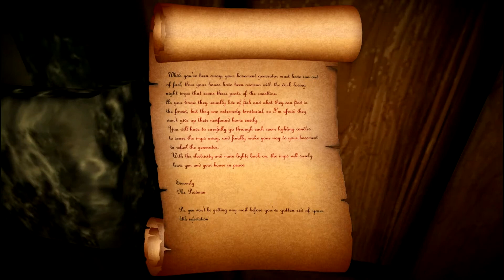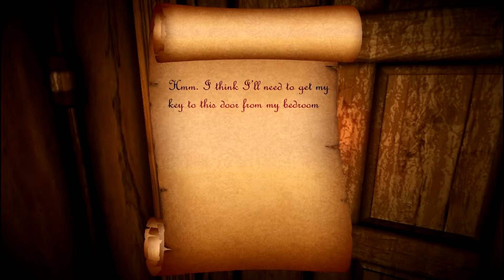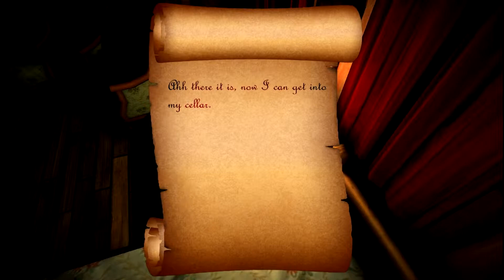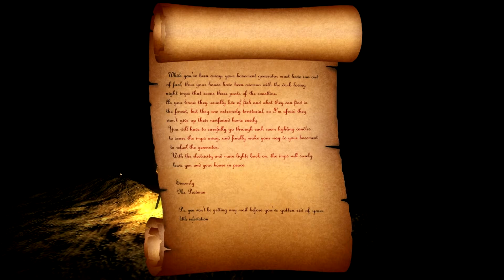Candles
Candles Gameplay for PC.